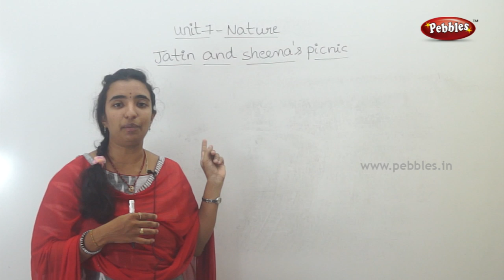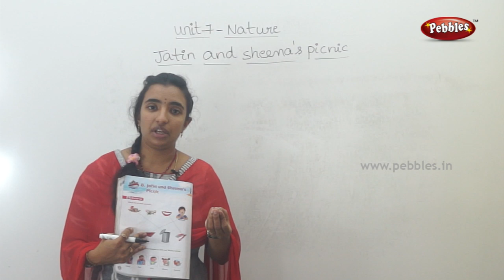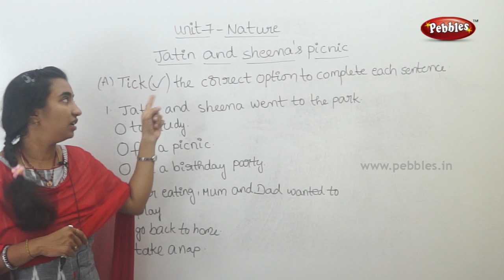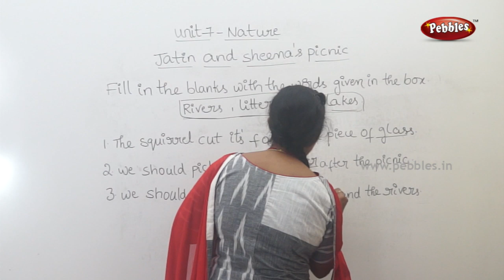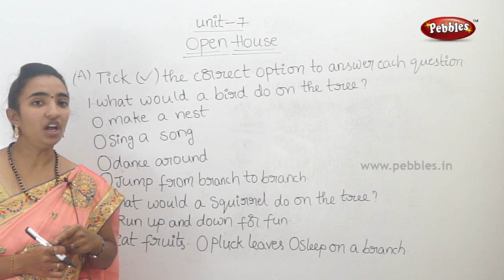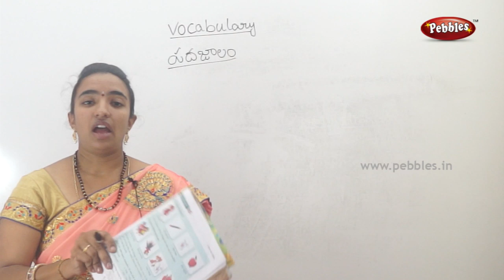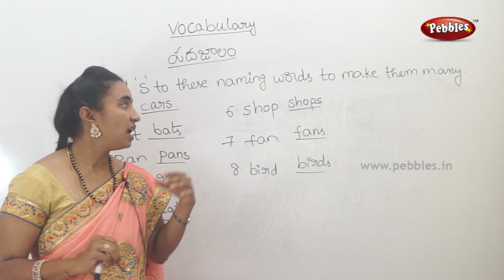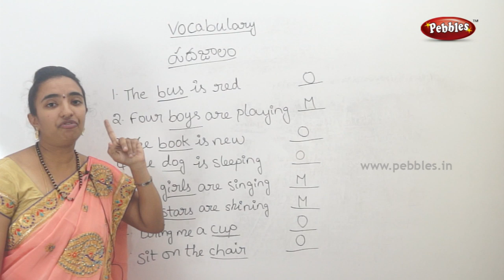Class 1 | Nature | CBSE English Text Book | in Telugu | Full lesson